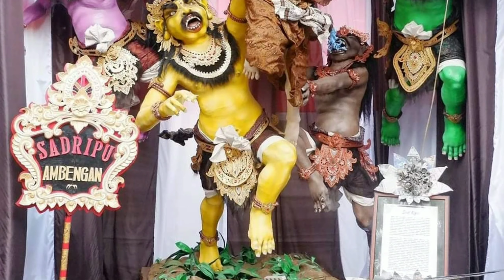Jos.. Inilah Ogoh Ogoh Br. Ambengan Pedungan Dari Tahun Ke Tahun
Mohon ijinnya Br. ambengan pedungan untuk repost dan didokumentasikan ogoh ogohnya di youtube 🙏
sumber foto IG @ogohogohdenpasar @ogohogohkotadenpasar @ganesha_caka7 @st.tunasambara